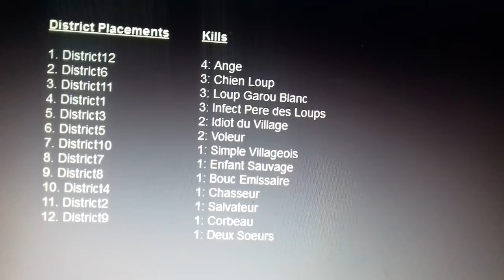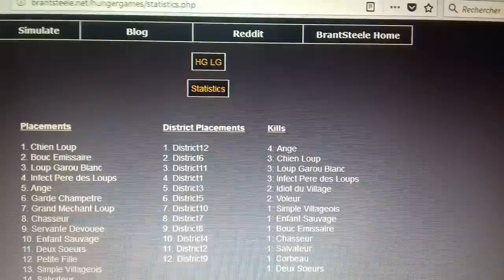HG LG FIN : Qui as gagné ? Village ou Loup !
On se retrouve ENFIN pour un Hungers Games ! C'est pas la S4 du HG PokéPotes mais ça arrive, soyez patient ! :) En attendant voici un HG enregistrée il y a ~1 mois-1mois 1/2 ! Le HG Loup Garou. Cet HG sera posté tous les 2 jours comme LG UHC S5 (c'est pour ça que ce HG a mis du temps à sortir ! Bon visionnage et ENJOY ! ^^

RÈGLES ET EXPLICATIONS DU HG : Les rôles du Loup Garou de Thercelieux sont mis dans le style Hungers Games ! Qui gagnera ? Qui mourra noyé, mort de chute ou bien de faim ?! Vous verrez ça dans les épisodes suivants ;)
Si tu venu jusqu'à là écris en commentaire LG UHC S5